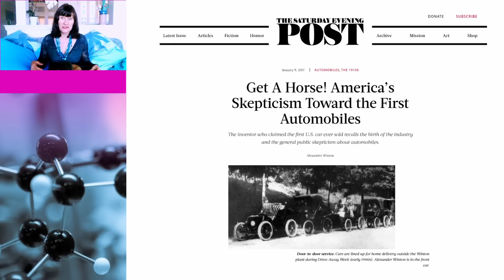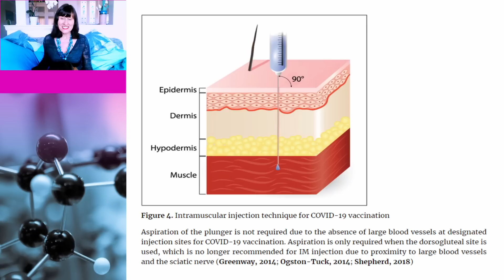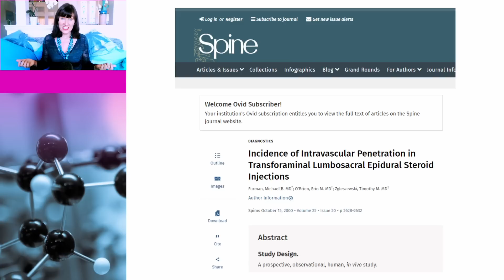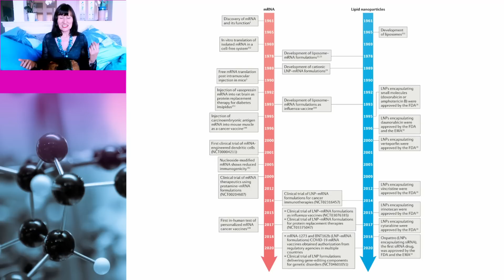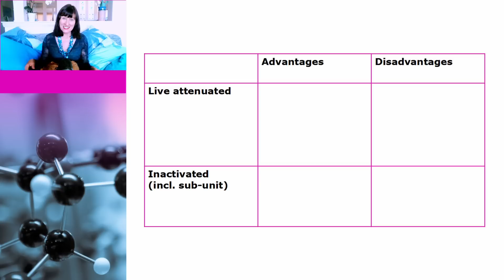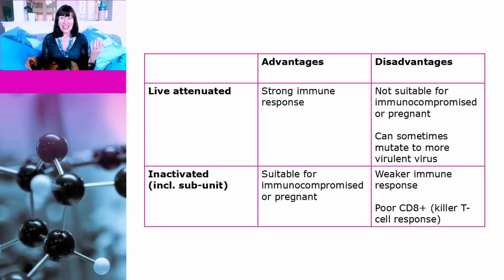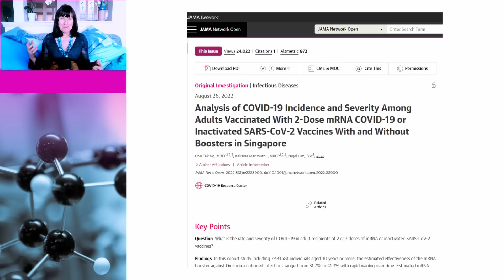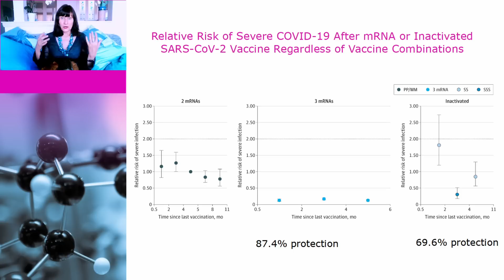Logical fallacies EXPOSED#7! Dr John Campbell’s appeal to tradition fallacy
Many people use logical fallacies in arguments. This is particularly common on social media. One such fallacy is the appeal to tradition fallacy, which has recently been used by Dr John Campbell. He uses it both to advocate for aspiration and against mRNA vaccines. In this video, Dr Susan Oliver and Cindy the dog,  will be discussing Dr Campbell’s logical fallacy and why the appeal to tradition fallacy is just a fallacy.

Incidence of Intravascular Penetration in Transforaminal Lumbosacral Epidural Steroid Injections

Incidence of Intravascular Penetration in Transforaminal Cervical Epidural Steroid Injections

Analysis of COVID-19 Incidence and Severity Among Adults Vaccinated With 2-Dose mRNA COVID-19 or Inactivated SARS-CoV-2 Vaccines With and Without Boosters in Singapore